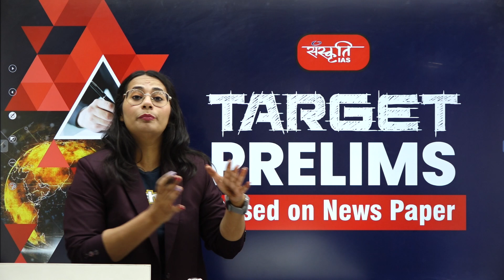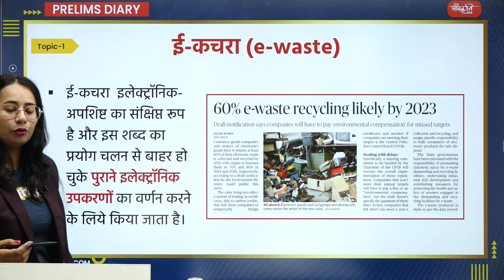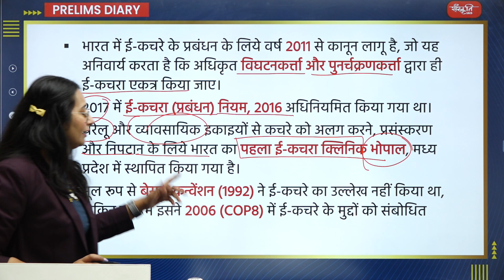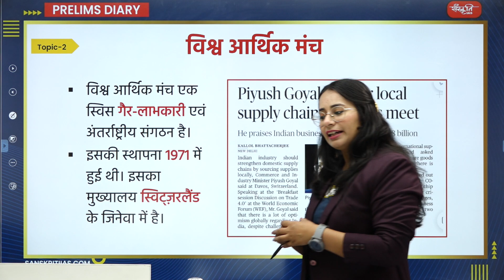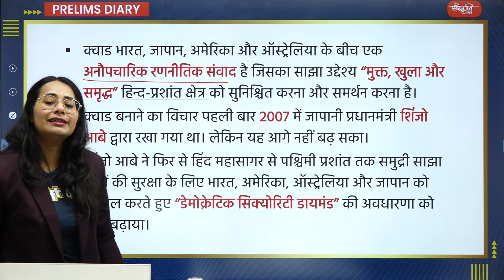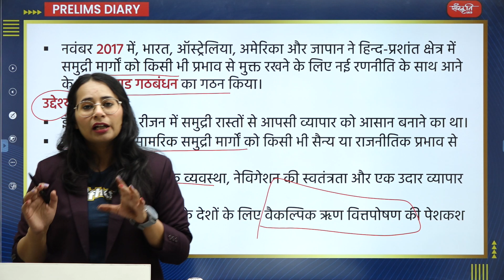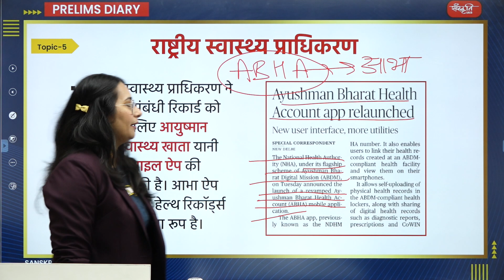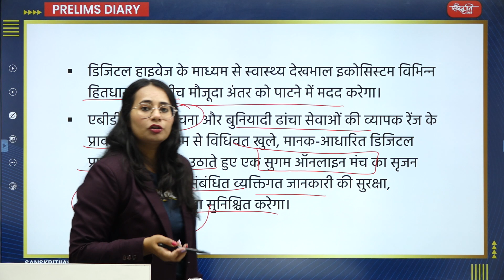UPSC Current Affairs | Based on Newspaper | 26 May 22 | Target Prelims | SANSKRITI IAS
आज के इस विडियो में निम्नलिखित टॉपिक पर चर्चा की गयी है।

1. ई-कचरा (e-waste)
2. विश्व आर्थिक मंच (WORLD ECONOMIC FORUM)
3. क्वॉड्रीलेटरल सिक्योरिटी डायलॉग ( QUAD)
4. आयात शुल्क
5. राष्ट्रीय स्वास्थ्य प्राधिकरण

2. Prelims Diary (Target PT 2022)

𝗔𝗱𝗱𝗿𝗲𝘀𝘀 : 636, Ground Floor, Dr. Mukherjee Nagar, Delhi – 110009